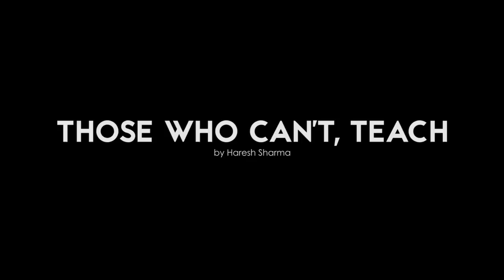[Perry Prods 2017] Those who can't, teach - Trailer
Those who can't, teach, by Haresh Sharma